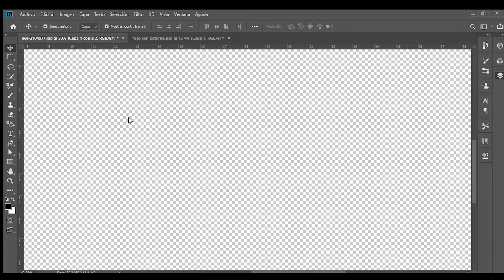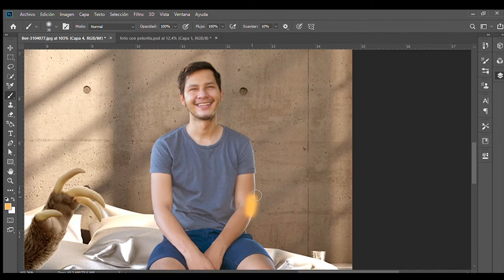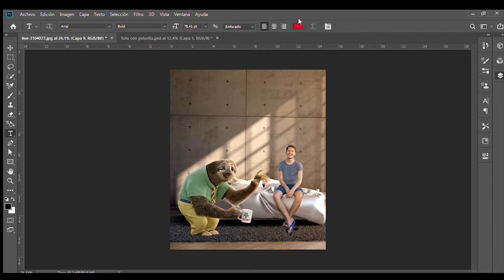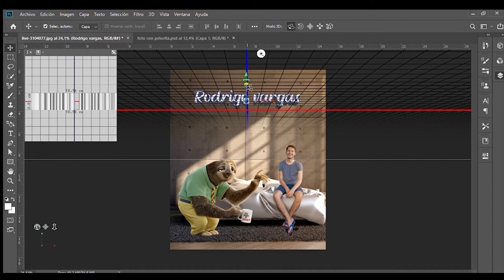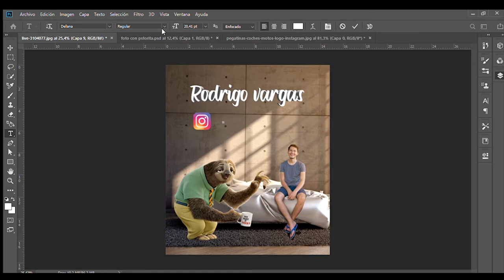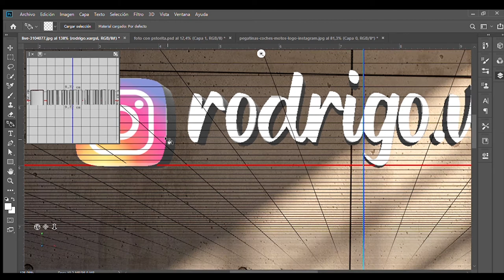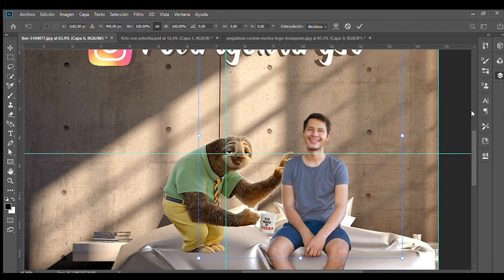Así hice esta foto (Time-lapse)